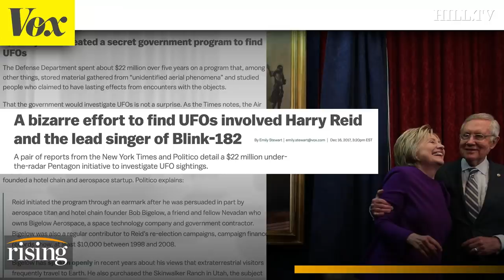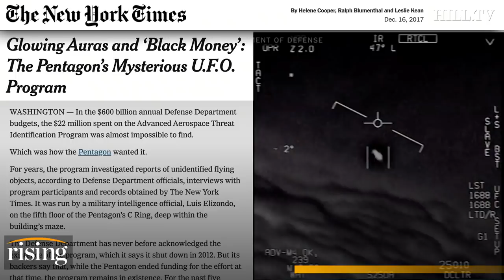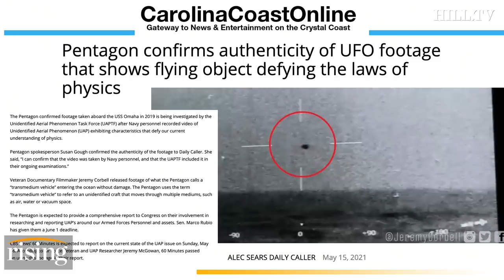Saagar Enjeti: Here’s Why UFO Disclosures Are NOT A Pentagon Ploy For More Funding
Saagar Enjeti reacts to the MSM's newfound interest in UFOs.